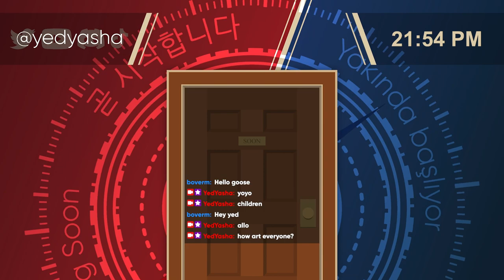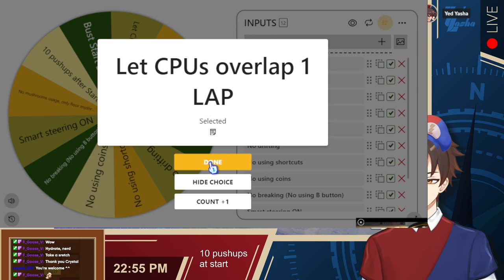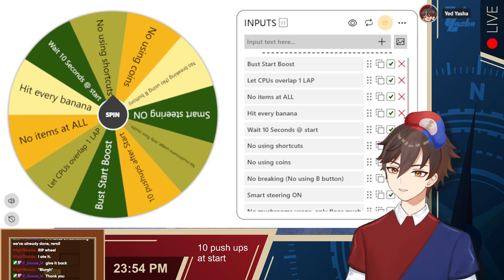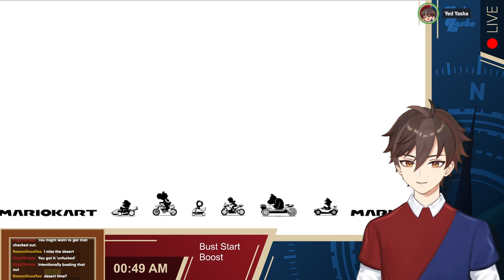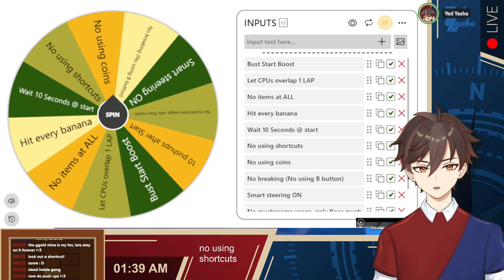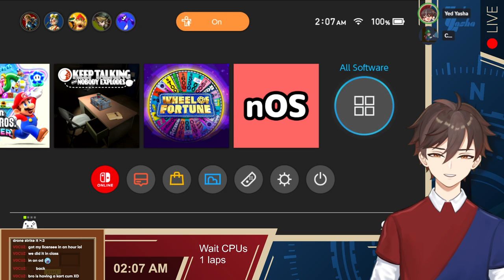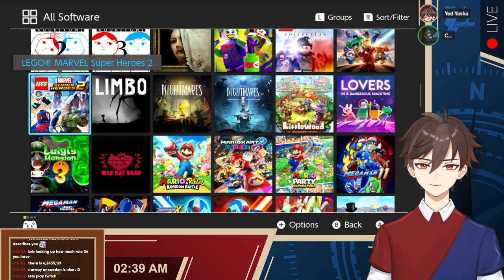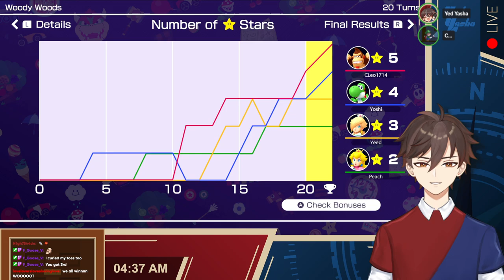[MK8D] Every Course, but if I'm not 1st, I START OVER!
Chapters:
0:00 Intro
10:44 MK8D
4:09:07 Suika Game
4:17:01 Wheel of Fortune
4:48:39 Mario Party Superstars
7:13:20 Outro